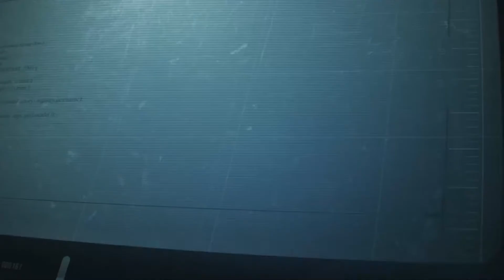How to get out of stereotypes life | रूटीन लाइफ से कैसे निकले | BEST Life Learning Video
नमस्कार दोस्तों,

राजेश एक बहुत ही होनहार लड़का है जिसने एक बहुत अच्छे कॉलेज से इंजीनियरिंग की है और उसे एक अच्छी आईटी कंपनी में बहुत अच्छी नौकरी भी मिल जाती है, धीरे-धीरे वह अपनी नौकरी में आगे बढ़ रहा है। और उसकी तनख्वाह भी बढ़ जाती है और वह फिर से अपने जीवन की पहली कार लेता है और समय के साथ उसकी शादी एक अच्छे आईटी सेल में काम करने वाली लड़की से हो जाती है और फिर दोनों एक साथ अपनी पसंद शुरू करते हैं। और ये दोनों भी एक बहुत अच्छा घर खरीदना चाहते हैं और उसके बाद वे अपने जीवन को थोड़ा बेहतर बनाने की कोशिश करते रहते हैं, तो आप समझ सकते हैं कि उनका जीवन एक स्टीरियोटाइप बन गया है, सुबह उठकर खाना बनाना और जाना कार्यालय एक ही बात। हो सकता है कोडिंग हो या मिलना-जुलना चाहे नए क्लाइंट हों और हफ्ते में दो दिन की छुट्टी, ज्यादातर काम अपना होमवर्क करने में चला जाता है या सो जाता है, ऐसे ही तीन या चार साल बीत जाते हैं और वे अपने घर के मालिक होने के बावजूद अपने जीवन को बहुत ही वर्जित पाते हैं। अच्छी गाड़ी है, अच्छी नौकरी है, आमदनी भी है, लेकिन हो क्या रहा है? हम एक ही काम क्यों कर रहे हैं और हम इतने सालों से यह काम क्यों करने जा रहे हैं दोस्तों आपको ऐसा क्यों लगता है कि हम में से कई लोगों का जीवन ऐसा रूढ़िबद्ध रहा है और इसका मुख्य कारण क्या है और रूढ़िबद्ध जीवन क्या है आइए जानते हैं आज के वीडियो में समझें।